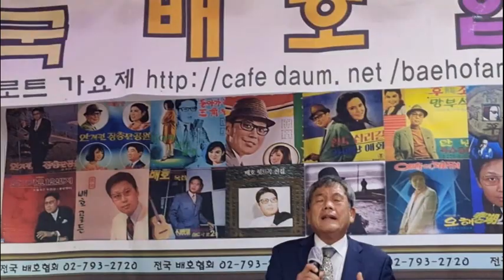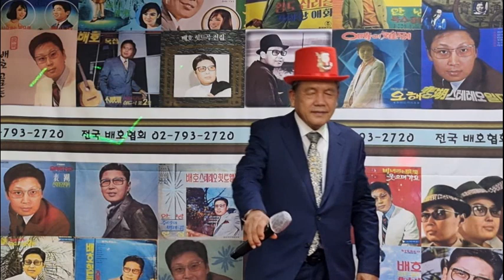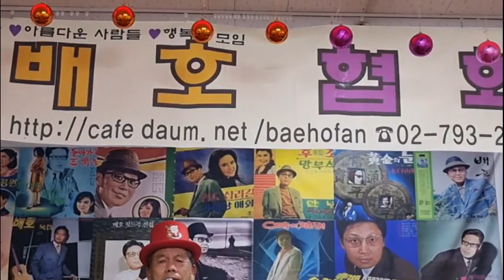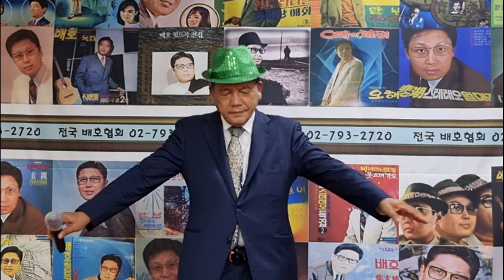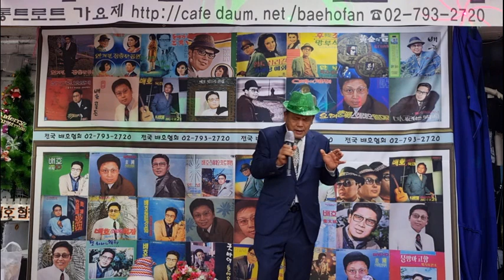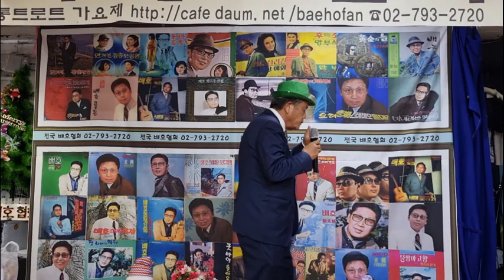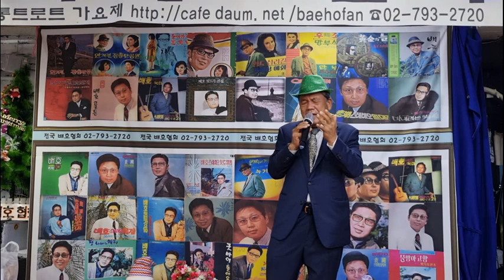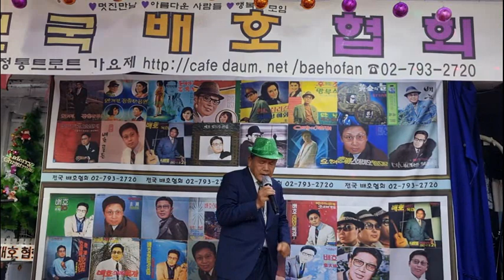전국 배호협회고문 곽영옥 님의 배호 노래 메들리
여수 정보 과학고교 재단이사장님이신 곽영옥님의 배호 노래 메들리 감상하기